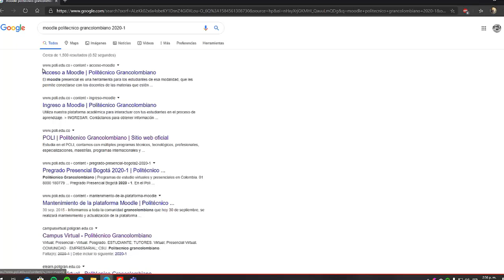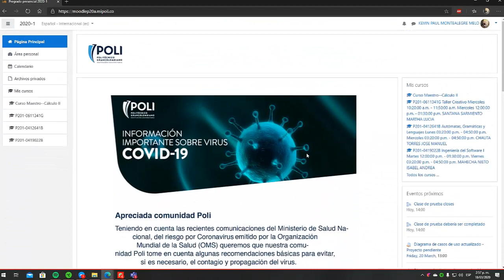¿Cómo ingresar al Moodle del Poli?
Conoce el paso a paso para ingresar al Moodle del Poli.